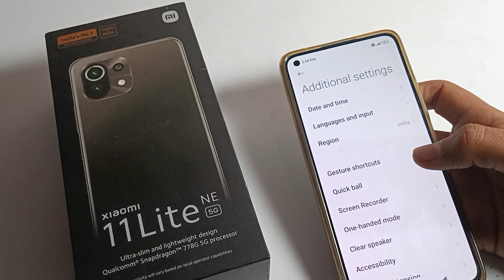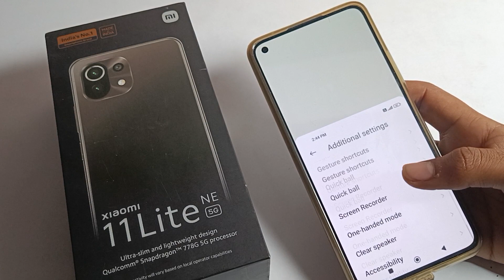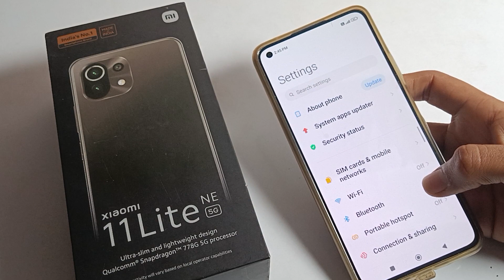Xiaomi 11 Lite Ne 5g me one handed mode kaise enable kare | how to use one handed mode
past